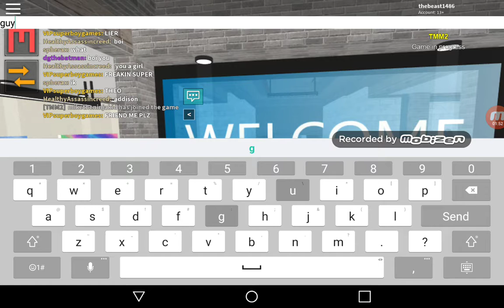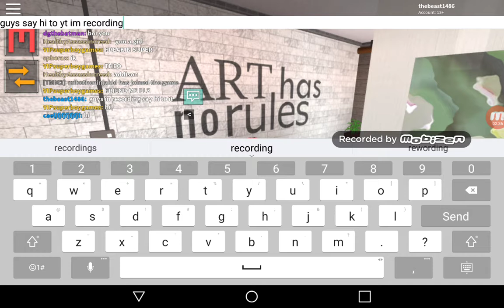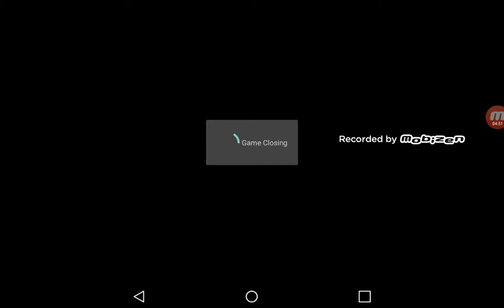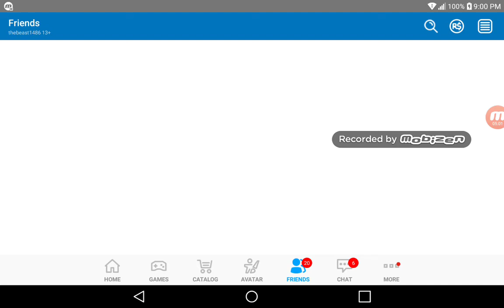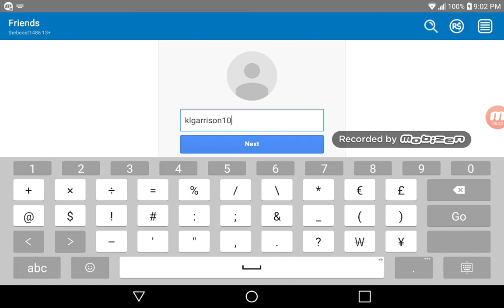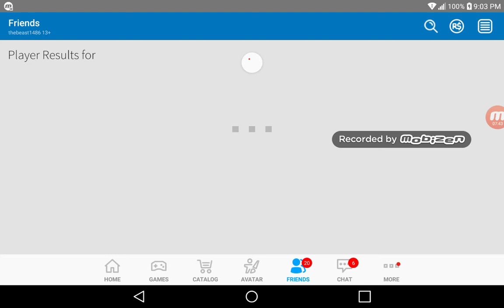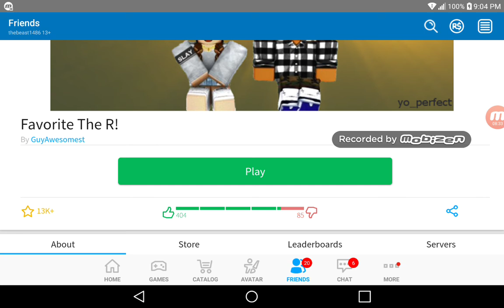Playing mad murder 2 with headlesstheo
Go check out his channel headlesstheo